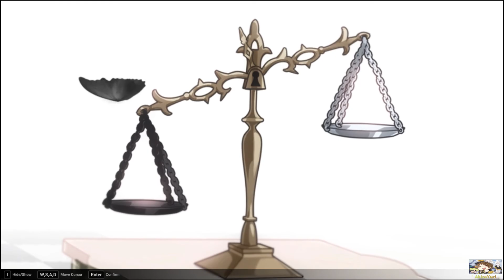Honkai Impact 3rd The Solo Stage Final